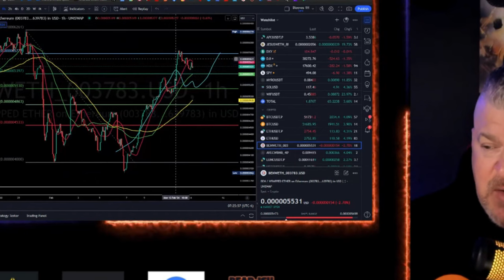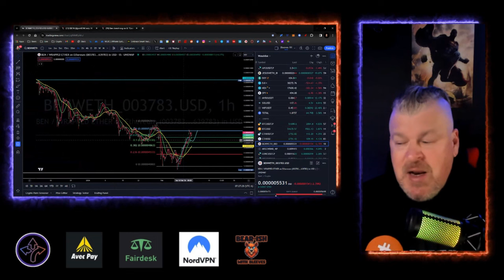BEN COIN UPDATE! HAPPY VALENTINE'S DAY!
CRYPTO WALLETS
🪙 ERC-20 Wallet: 0xD507c4eEf733dfC3AB7A145b0367a867a6C45e0C
🪙 BTC Wallet: bc1qsu5c76jkw08a0eqkfkzgcfya99vle3kxe93a3u
🪙 Solana Wallet: FKQssfYgC2qrENwG2cyJyqH7hEYxFWH149zFrGx5Tuj8
🪙 Terra Luna Wallet: terra1ecl4l7yp5cqzgl0hdrlxp8lwjrr6epdv43scsc